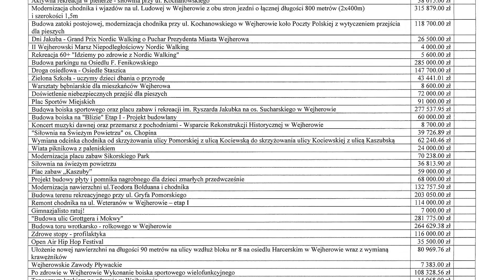Wejherowo.pl - Głosowanie tradycyjne Budżet Obywatelski